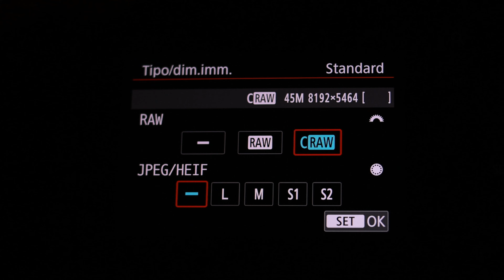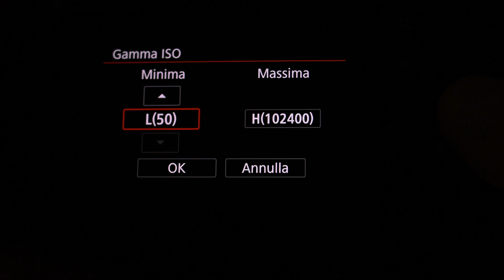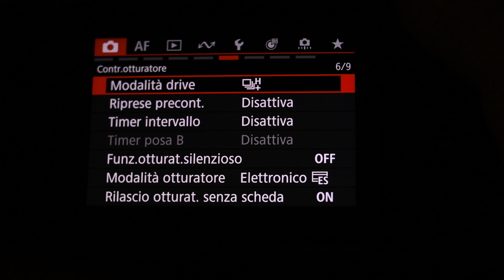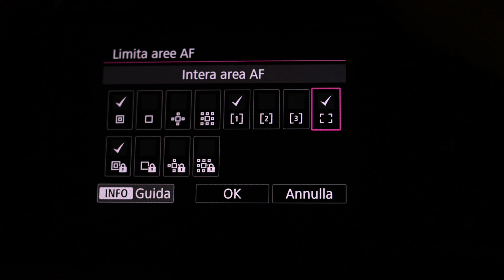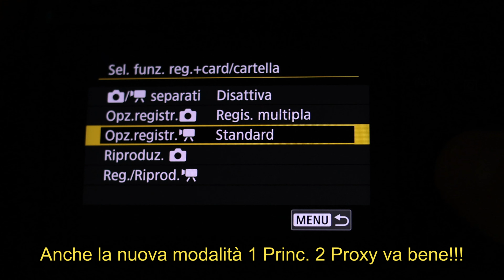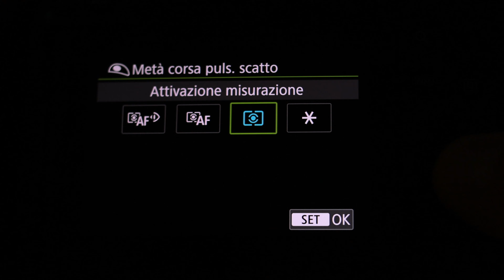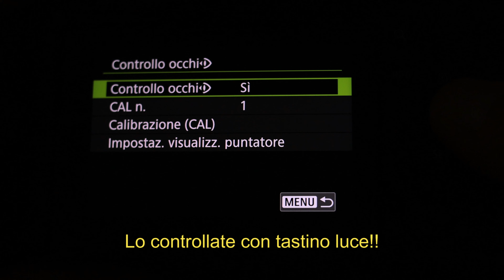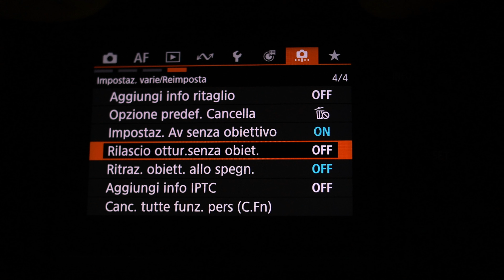Canon EOS R5 Mark II - Le migliori impostazioni - Menù Autofocus Wildlife - PT. 1 Foto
In questo video vi spiegherò i migliori da impostare sulla Canon EOS R5 Mark II per la fotografia naturalistica Wildlife.

NB. Ho diviso la spiegazione in 2 video:

Video 1 specifica per Foto

 -Capitoli-

 0:00 - Introduzione
 0:30 - Storia R5 Mark II e confronti
 5:10 - Impostazioni Foto per fotografia naturalistica
21:00 - Conclusioni

► SOCIAL E WEB

• Pagina Facebook:   / elia.dallari.  .

✦ INFORMAZIONI SU QUESTO VIDEO

La  messa a fuoco automatica più intelligente di sempre
La funzione Dual Pixel Intelligent AF della fotocamera EOS R5 Mark II definisce nuovi standard. I soggetti in movimento vengono mantenuti perfettamente a fuoco, anche se risultano nascosti per alcuni istanti.

Lo stabilizzatore d'immagine a 8,5 stop integrato nella fotocamera EOS R5 Mark II attenua efficacemente qualsiasi movimento involontario del dispositivo quando si lavora a mano libera. I filmati sono così fluidi che sembrano girati utilizzando un gimbal o un dolly.

Non limitarti a catturare i fotogrammi
Progettata per i fotografi professionali ibridi che si occupano di eventi. Se si attiva la funzione Dual Shooting della fotocamera EOS R5 Mark II, quando si preme il pulsante di scatto durante le riprese video in Full HD è possibile realizzare foto JPG con risoluzione 7680 x 4320 (8K) a una velocità massima di 7,5 fps, utilizzando la stessa velocità dell'otturatore, il tutto senza interrompere la registrazione del video.

✦ CHI SONO.

Mi chiamo Elia Dallari e sono un fotografo professionista wildlife. Fin da piccolo ho mostrato una forte passione per la natura, ma soprattutto per gli animali. Nel 2016 mi sono laureato in Biologia, acquisendo maggiori competenze in ambito scientifico. Negli  ultimi anni ho sviluppato una tecnica fotografica che consiste, nel trasformare in arte ciò che osservo.  Infatti, l'osservazione della natura attraverso l'obbiettivo è un esperienza unica, lo scatto è arte.

Buona luce e il meglio per te.
Ci vediamo sul campo!

Elia Dallari